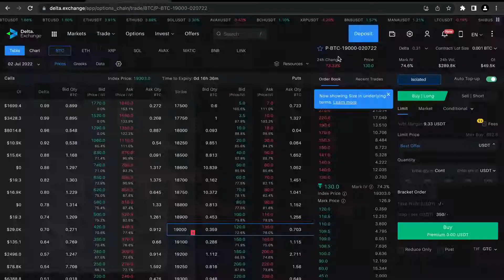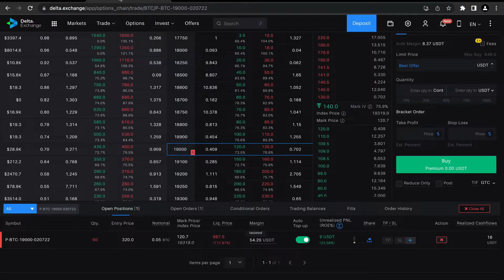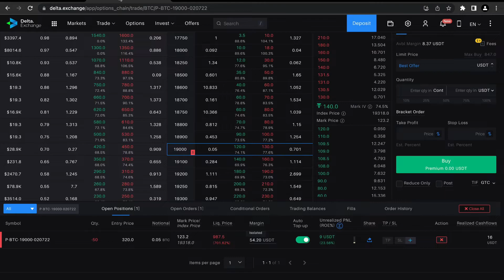PROFIT BOOKING IN CRYPTO TRADE | OPTION SELLING | DELTA EXCHANGE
Booked profit in option selling
Delta Exchange